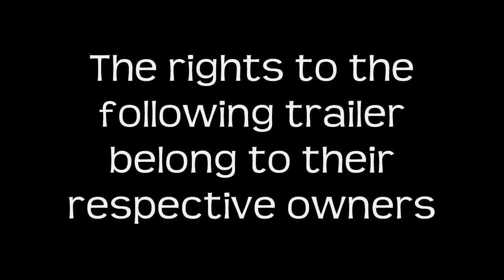Law Abiding Citizen: Official Trailer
The officail trailer for the movie, Law Abiding Citizen.